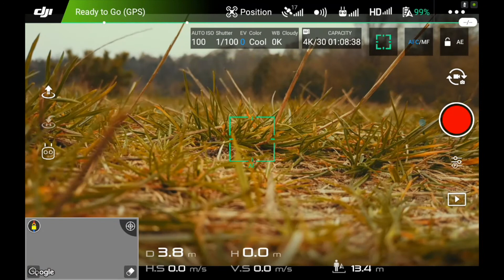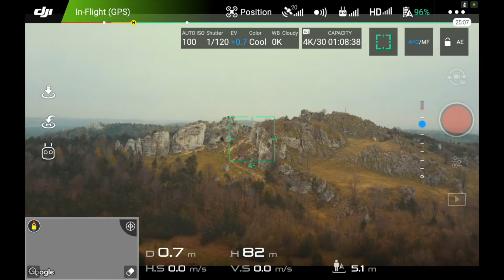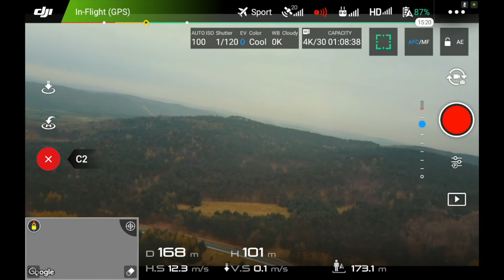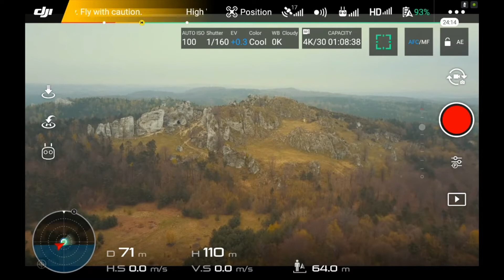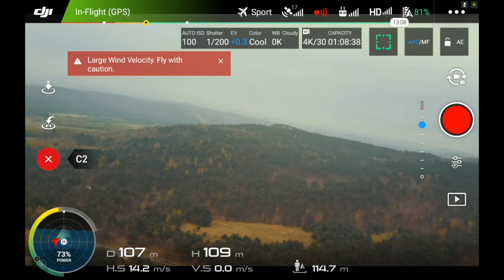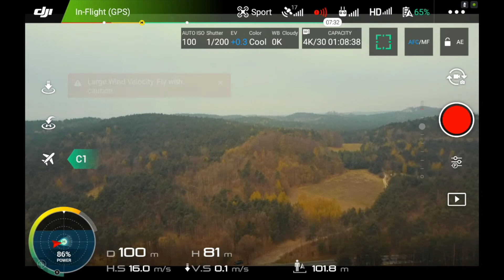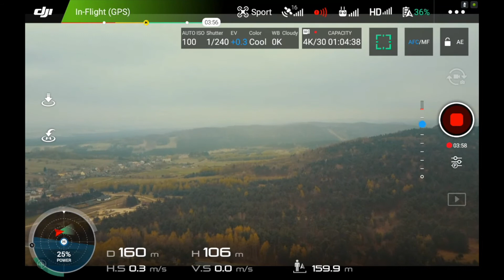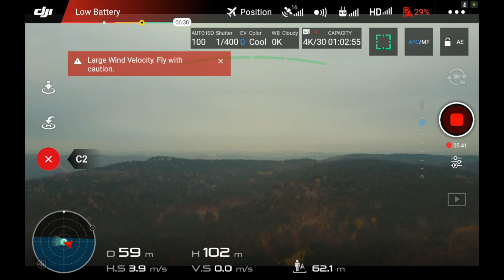DJI MAVIC PRO || FIXED WING MODE (eng. subt.)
The first flights with Fixed Wing Mode. That was so fun :-)